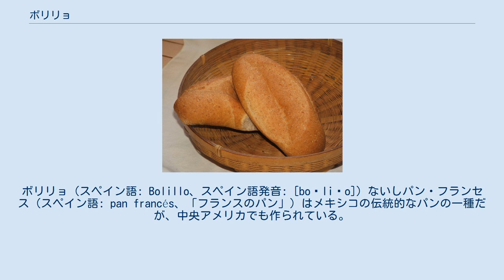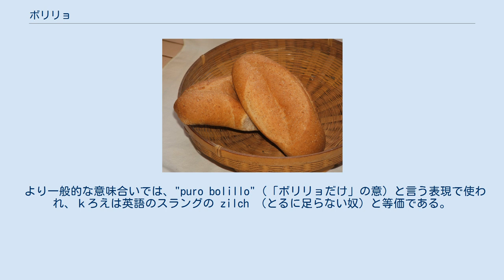ボリリョ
パン_(材料別)
ボリリョ（スペイン語: Bolillo、スペイン語発音: [boˈliʝo]）ないしパン・フランセス（スペイン語: pan francés、「フランスのパン」）はメキシコの伝統的なパンの一種だが、中央アメリカでも作られている。
 バゲットの一種だが、長さが短く、石窯で焼かれることが多い。
1860年代にマクシミリアン皇帝の調理師の一団によって持ち込まれ、瞬く間に全土に広まった。
 長さはおよそ15cmほどのオーバルで、パリパリした表皮とミガホン（スペイン語: migajón、(スペイン語発音: [miɣaˈxon]）と言われる内側を有している。
トルタとモレーテの主な材料である。
表面に器具で付けられた切り込みがあり、ここから焼成中に水蒸気が逃げることによって表皮にストレスをかけずにパンが膨らむことを可能にしている。
ボリリョのバリエーションとしてはテレラがあり、外見は非常に似ているが、通常はボリリョよりも柔らかく、現在の流行では甘くなっている。
その他のバリエーションには全粒粉、小麦胚芽、亜麻などの代替材料で作られた「ボリリョス」などがある。
 「ボリリョ」はバゲットのバリエーションであるが、各地の言語を反映した呼び名がある。
 ユカタン州では「バラス」として知られる。
 グアダラハラおよびソノラ州では、「ビローテス」と呼ばれ、サワードウで作られることが多い。
 メキシコ北部では「ボリリョス」および「パン・ブランコ（白いパン）」と呼ばれ、北西部では「パン・フランセス」と呼ばれる。
 シナロア州では「トルシード」および「ビローテ」と呼ばれる。
 中央アメリカ、特にエルサルバドルでは「パン・フランセス」として知られている。
 パナマでは似ているが長いタイプのパンが「フラウタ（フルート）」として知られているが、これは「パン・フランセス」がより薄く、ぱりぱりしているバゲットを指すためである。
 ブラジルでは、「パン・フランセス（pão francês）」や「パン・デ・サル（pão de sal、塩パン）」として知られている。
 フィリピンでは、別の煮たようなバゲット派生のパンが「パン・デ・サル」として知られている。
 「ボリリョ」はメキシコとアメリカ合衆国の一部でアングロ系ないし、より一般的には色白の個人を示すスラングとして使われている。
この使用法は「グリンゴ」ないし「ガバチョ」と言う単語と類似しており、地域や社会的な状況に応じて蔑称的な中傷になる場合とならない場合がある。
 より一般的な意味合いでは、"puro bolillo"（「ボリリョだけ」の意）と言う表現で使われ、ｋろえは英語のスラングの zilch （とるに足らない奴）と等価である。